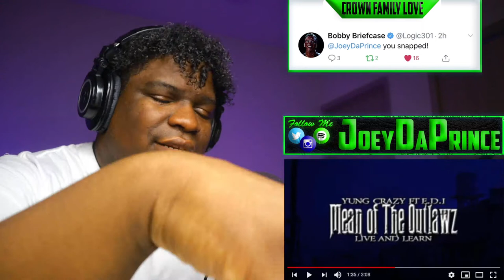INDEPENDENT ARTIST - Yung Crazy Live And Learn Featuring E.D.I. Mean of The Outlawz - REACTION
FIRST TIME HEARING Yung Crazy Live And Learn Featuring E.D.I. Mean of The Outlawz - REACTION